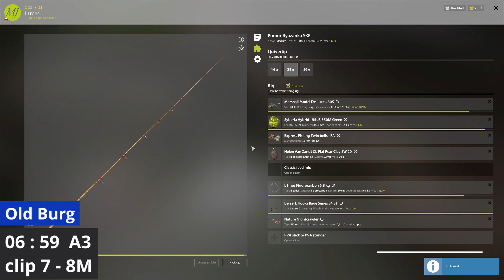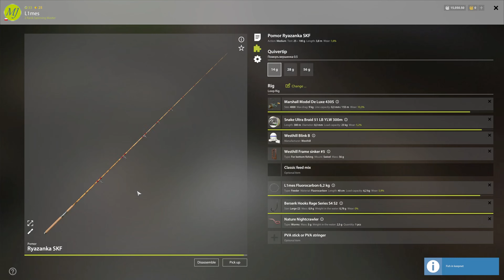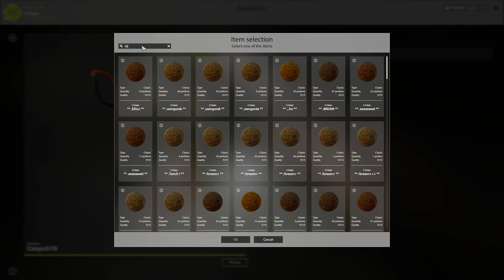Old Burg Lake trophy Tench Lin | SPOT Russian Fishing 4 RF4 | #260